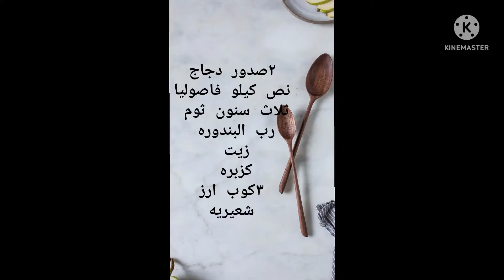طريقه عمل فاصوليا خضراء مفرزه بصدورة الدجاج مع ازر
٢صدور دجاج
نص كيلو فاصوليا
ثلاث سنون ثوم
رب البندوره
زيت
كزبره
٣كوب ارز
شعيريه